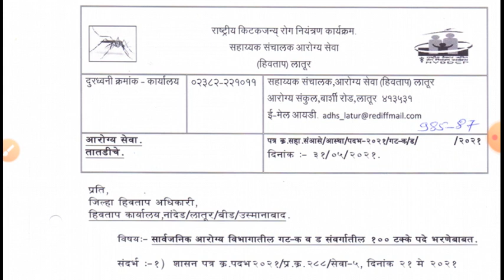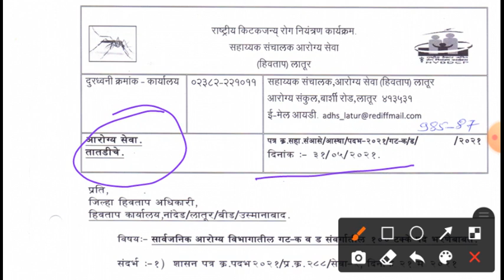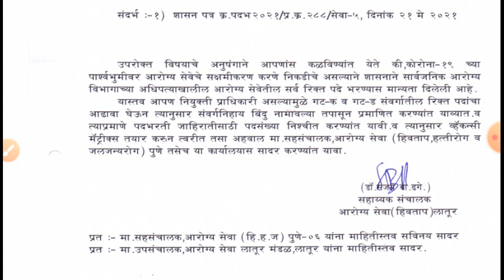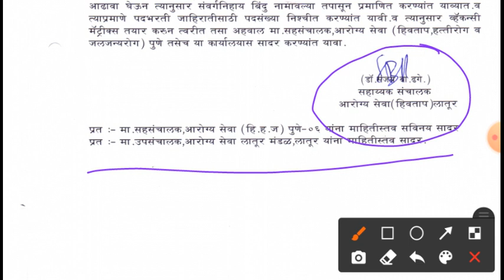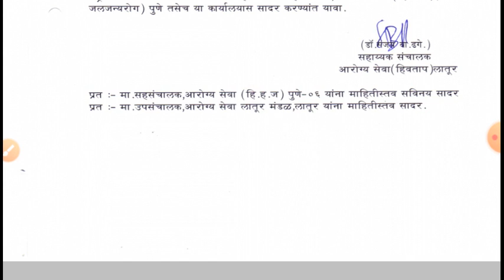आनंदाची बातमी आरोग्य विभाग भरतीला झाली सुरुवात बघा संपूर्ण माहिती/Arogya Vibhag Bharti Latest Update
🔥hastags for videos :-

Thanks & Regards

Team mpsckattananded